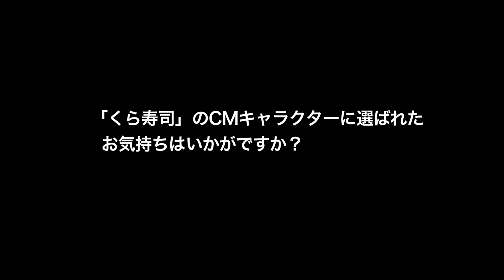松本「ここにフリスクつくっていうのは...笑」浜田がくら寿司副社長の頭を叩いた理由に爆笑！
ダウンタウンの松本人志さん・浜田雅功さんがくら寿司の新アンバサダーに就任し、新CM「相方を見た（まぐろ＆ずわい）」篇が公開されました。

今回の新CMは、くら寿司のお店で食事中の浜田さんが、たまたま近くの席で食事していた松本さんを発見するところから物語がスタートします。
ボックス席から少しだけ顔を覗かせて、見つからないようにそっと松本さんの様子を観察し、心の中であれこれつぶやく浜田さんと、まさか相方から見られているとは気づかず、テーブルにずらりと並んだまぐろとずわいがにのお皿に集中する松本さん。
その直後の松本さんの愉快な仕草と、そんな松本さんの振る舞いに、思わずツッコミを入れた浜田さんが、最後に取った行動とは？
“美味しさ”と“楽しさ”をご提供するくら寿司ならではの、見ているだけで楽しくなるユニークな作品に仕上がっています。